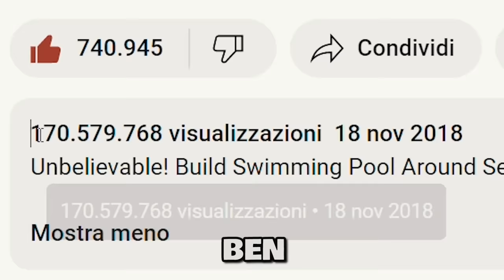Costruisco una CASA Nella Vita Reale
Grazie a SONY per l'attrezzatura!